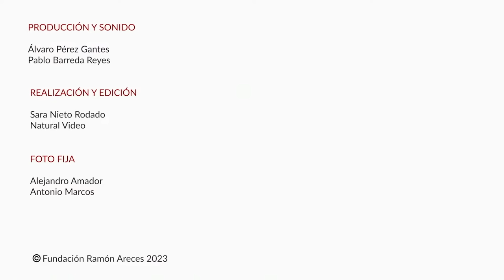Coloquio- 'Una conversación sobre la joven literatura portuguesa'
La Fundación Ramón Areces y la Cátedra Luis de Camoens UC3M organizan esta conversación con Joana Bértholo, escritora y dramaturga, y Susana Moreira Marques, periodista y escritora, dos de las más dinámicas voces de la nueva literatura portuguesa que dialogarán con Ana Isabel Soares, profesora de Literatura, sobre la creación literaria más reciente en su país. Además de intentar contextualizar la literatura portuguesa en el mundo contemporáneo, se revisarán los modos de pensamiento que forman la panorámica de la literatura en Portugal hoy. Serán debatidas sus temáticas, herencias, coincidencias y contrastes, así como sus perspectivas de futuro.